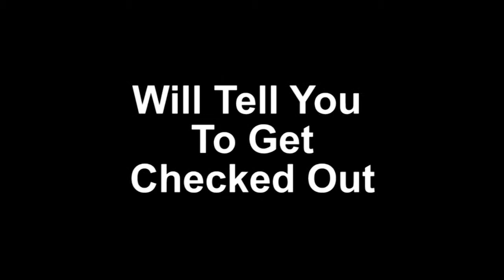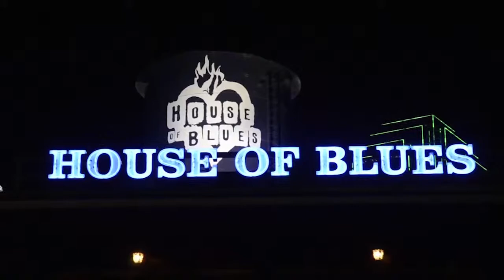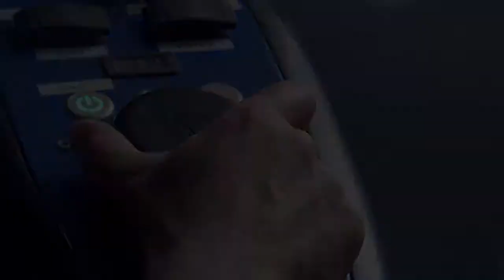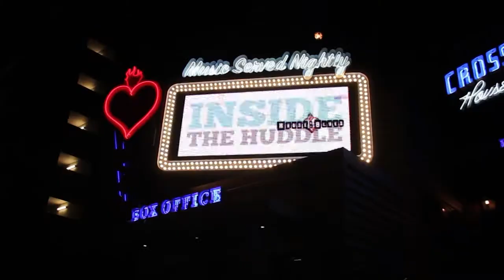Secrets to Dallas Cowboys' Impressive Season Revealed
The unique and new 2014 "Inside the Huddle" show is hosted by Jane Slater and co-hosted by Dallas Cowboys Henry Melton, JJ Wilcox, Gavin Escobar, and Tyrone Crawford. It will be broadcast live weekly on KTXA 21 television in Dallas for this upcoming 2014 season!

Henry Melton, JJ Wilcox, Gavin Escobar, and Tyrone Crawford will bring a different Dallas Cowboys player to their show each week in front of a live audience! You are invited! Come out and be a part of the crowd!

This week Inside The Huddle with host Guy Rawlings and co-hosts Cowboys Legends Greg Ellis and Chad Hennings bring you a legends edition of the show

Recorded live at the House of Blues in Downtown Dallas, Texas, on December 8, 2014. Produced by Sports Media, Inc. with video production by Play Now Enterprises owned by former Dallas Cowboy Greg Ellis.

The 2014 "Inside The Huddle" show is presented by Sports Media, Inc. and is filmed live at The House of Blues located in downtown Dallas.